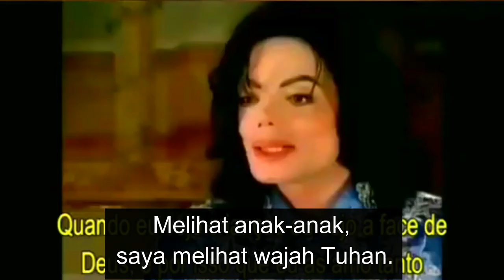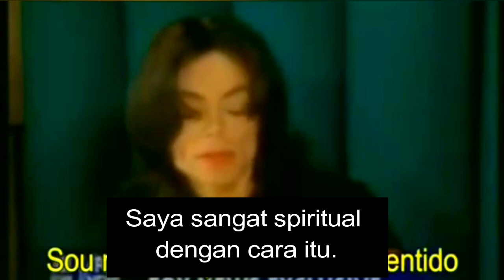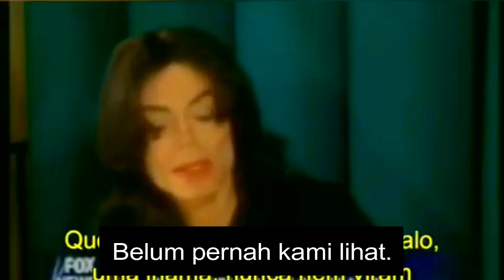Michael Jackson Berbicara Tentang Yesus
Almarhum Michael Jackson yang di juluki “King of Pop” merupakan salah satu selebritis dunia yang jarang mengekspos kehidupan spiritualnya. Jacko sapaan akrab Michael Jackson di ketahui menganut Saksi Jehova, tapi dia banyak belajar dari Alkitab tentang ajaran Yesus Kristus.
Tahun 2008 yang lalu Jacko sempat diisukan muallaf. Berita muallafnya Jackso banyak dimuat diberbagai media Indonesia & negara-negara Arab. Tapi justru berita ini tidak menjadi bombastis di negara-negara barat. Ternyata sumber berita muallafnya Jacko berasal dari situs berita Inggris Daily Mail. Ternyata menurut Wikipedia atau Ensiklopedia dunia maya menyatakan, Daily Mail sebagai situs yang tak bisa dipercaya. Selain itu, media asal Inggris ini dinilai miskin fakta, hanya mencari sensasi, dan tak punya sumber berita jelas.